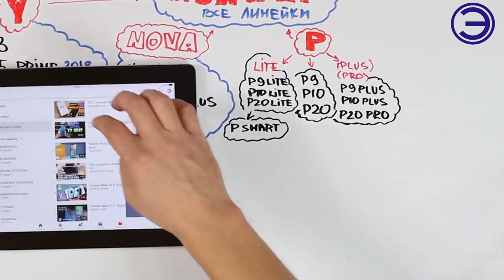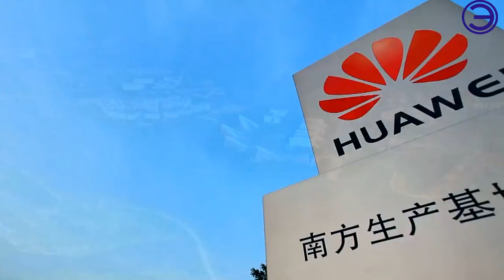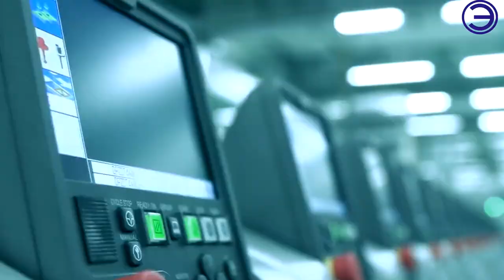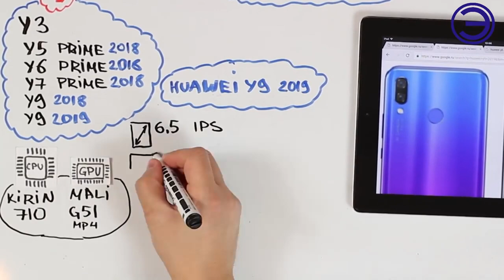СТОИТ ЛИ ПРОДАВАТЬ HONORы и HUAWEI ???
Huawei заявила, что готова к введенным со стороны США ограничениям, а внесение в черный список компаний, которым запрещено сотрудничество с резидентами США без специальной лицензии от властей, сильно не отразится на работе. Такое заявление сделал основатель Huawei Жэнь Чжэнфэй.

МУЗЫКА